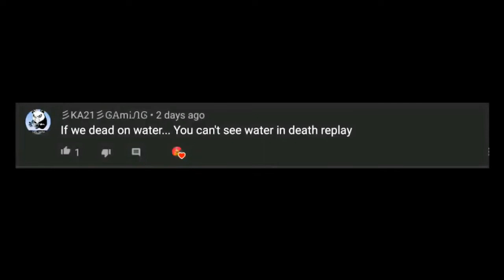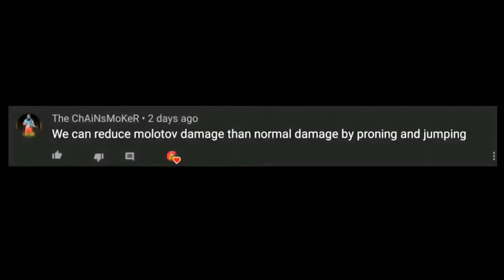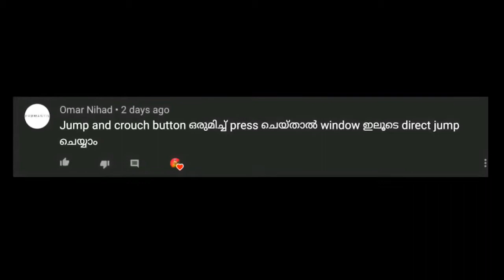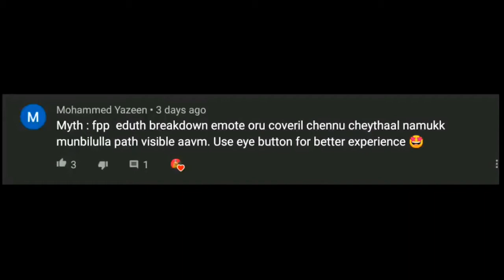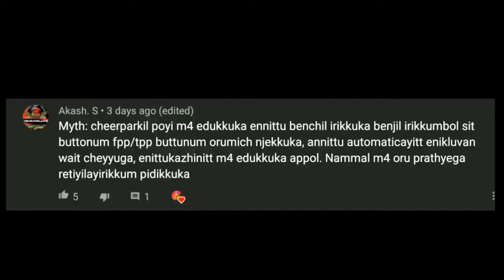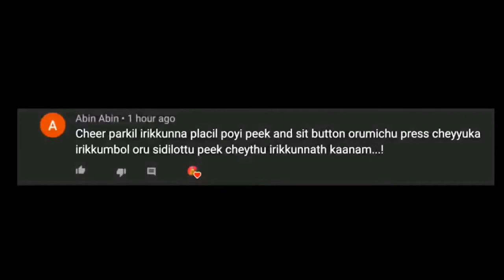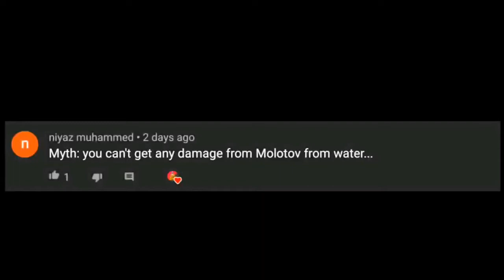TOP 10 MYTHS IN PUBG|NEW TIPS AND TRICKS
▶️So today we are going to see some PUBGM Myths & tips and tricks
Any doubts Comment💬 down below🔻

⚠️This Video and audio doesn’t own me
Video Credits:@24 Gaming Malayalam